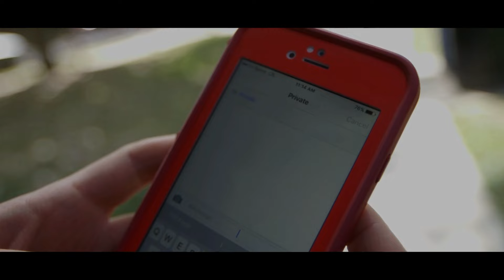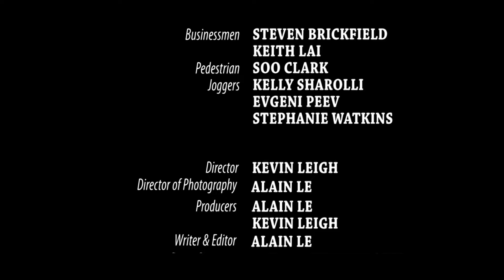The Strangers Short Film 2016 Canon C100 Concept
Farmer Pig Productions presents The Strangers

Two complete strangers have an unpredictable encounter...

Starring Benjamin Loeh and Alexandra Bradley.